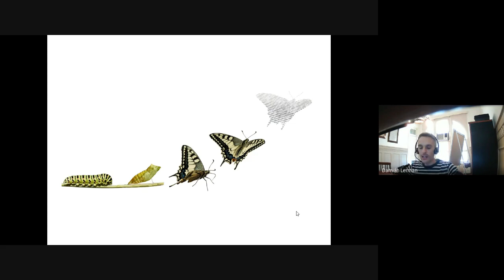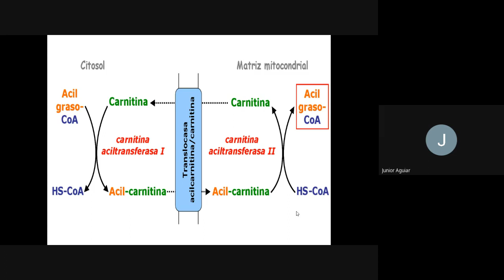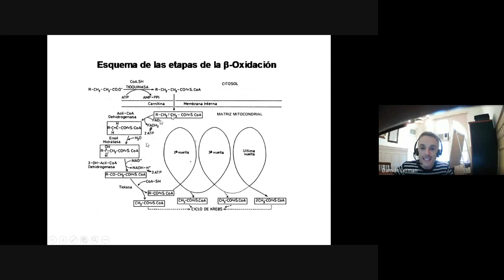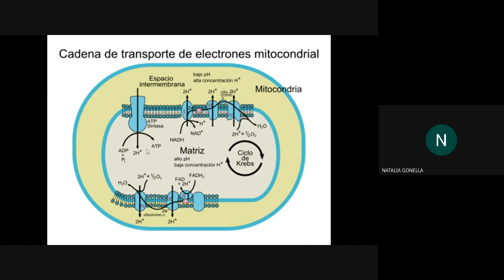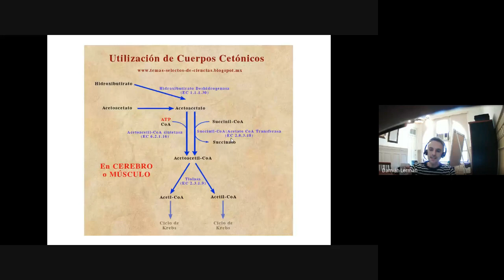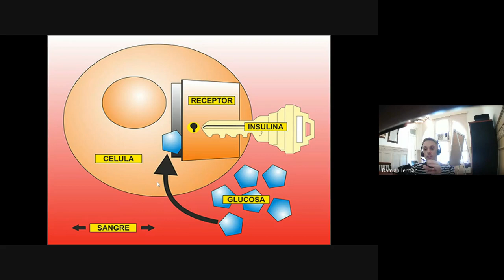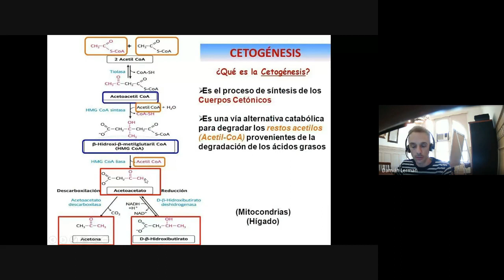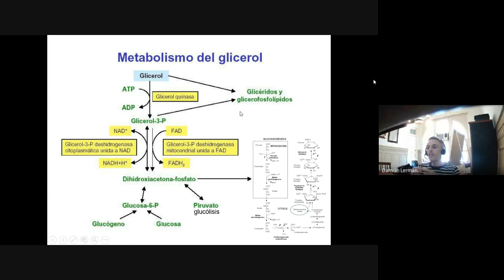PREPARATE Nutrición - Metabolismo de Acidos Grasos - Prof Damian Lerman